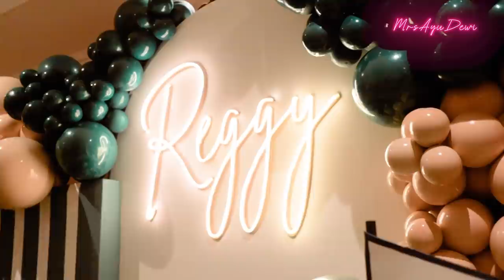REGI RAJIN KARAOKE & RAJIN CIUM ISTRI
Pengen deh rasanya tiap hari Ulang Tahun Paduka terussss.